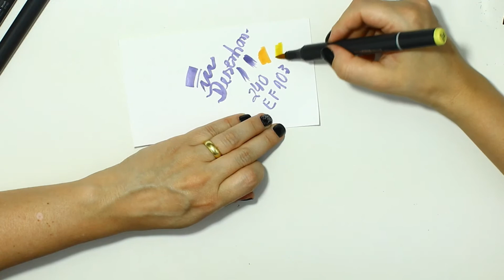Resenha marcadores Finecolour ❤ desenho para desenhar 😍 desenhando desenhos.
✿ Gosto de desenhar desenhos infantis e kawaii ✿

Até mais.😊

Desenhando Desenhos!

Palavras relacionadas:
pedrita, pedrita desenho, desenhos fofos, como desenhar among us naruto, super monstros